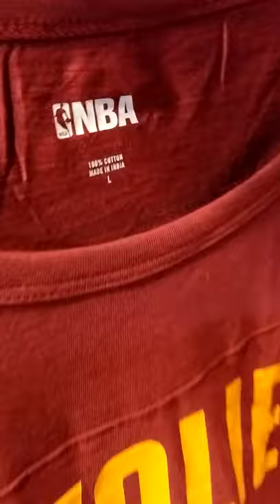Maha Sri Garments Trichy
US / UK / EXPORT BRANDED CLOTHING STORE